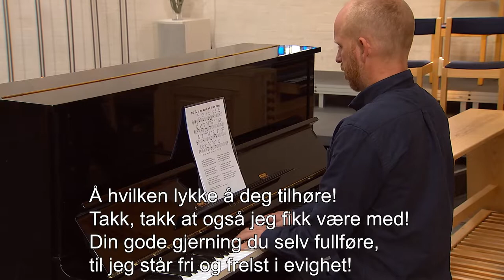Å, at jeg kunne min Jesus prise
T: Lars Oftedal 1875, fritt etter Fredrik Engelke 1872 M: Norsk folketone

Innspilt i Stokka kirke i Stavanger

Sang: Tine Suman Hodne, Anders Berglund og Kirsti Hjelleset Rott
Piano: Henning Rød Haugland